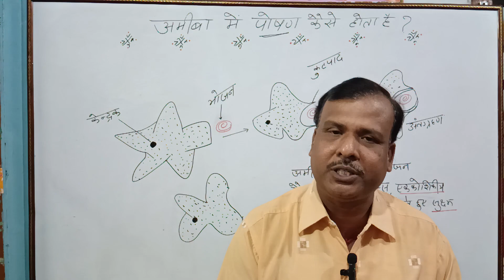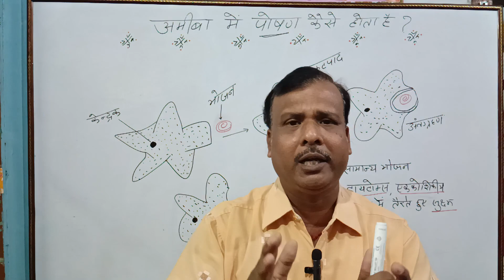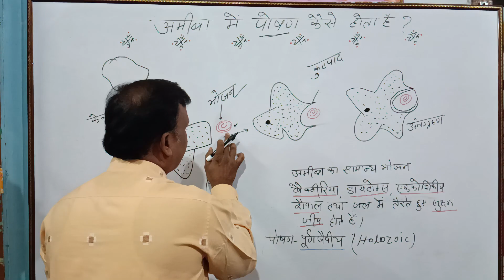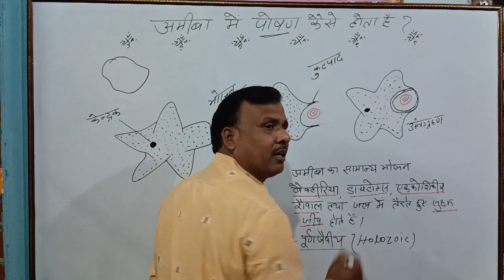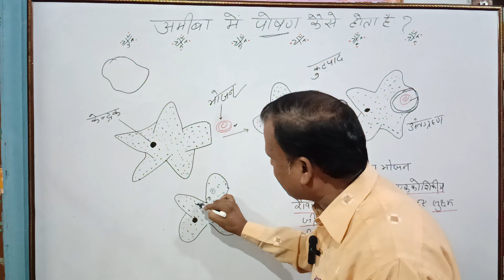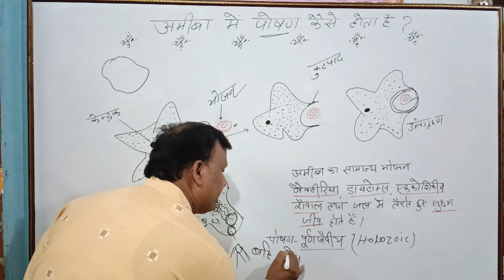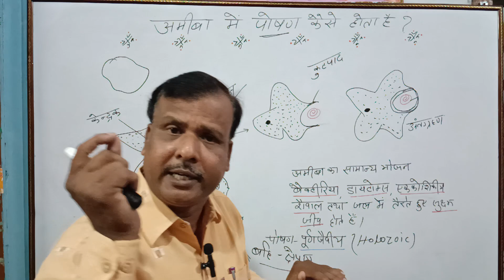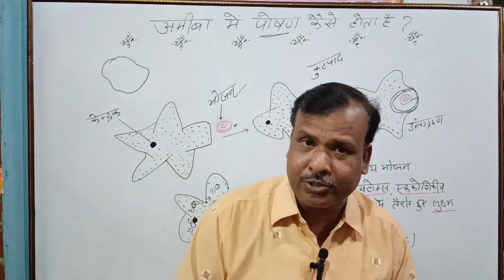अमीबा मे पोषण कैसे होता है?/How does nutrition take place in amoeba by lalan sir 👌❤💕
full explanation of amoeba. 📚📚
hamane apani taraf se aapako es video me amoeba se sambandhit vo sabhi bate batai hai jo aapake exam ke liye useful sabit hoga...
agar aapako hamae sampark karana hai to aap hamare Instagram id simmeeclasses par message kar sakate hai. ye raha hare Instagram id ka link 👇👇👇👇👇👇👇👇👇👇👇👇👇👇👇

maine aapake liye kuch motivation shortsvideo banaya hai .  agar aapako acha lage to aap hame reply dete hai .  hum prayas karenge ki or bhi badhiya- badhiya motivation shorshortsvideo banate rahunga . . . . . .